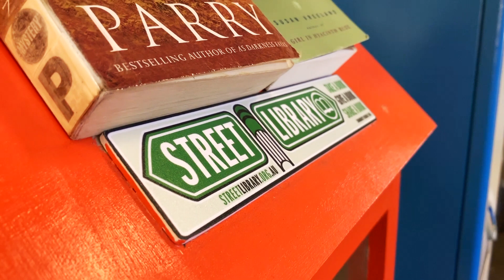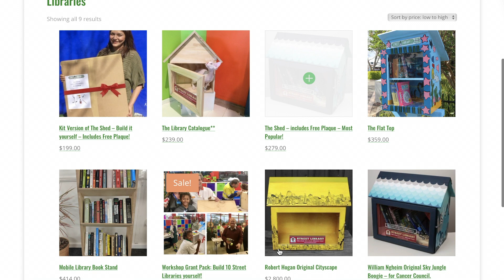How to Start a Train Station Street Library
Banksia Train Station Street Library is a collaboration between Steve train station champion and Catriona the book lover.

"I encourage anyone who catches a train, loves books or is part of a book club to get together and start their own Street Library."  - Catriona

 This clip was created by Emily our wonderful intern from New York